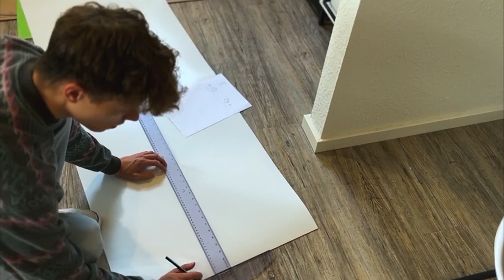Küchenrückwand "PURE WHITE" von Stickerprofis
Die Küchenrückwand "PURE WHITE" besteht aus einem PET Verbundmaterial (1,8mm Dicke) und ist in einem mattem Look ausgeführt.
Viele unserer Kunden suchen eine unkomplizierte Lösung ihre Rückwand mit einem Rückwandpaneel zu verschönern. Es werden oft Glas oder Acrylplatten angeboten, welche aufgrund des hohen Preises + Speditionskosten dann aber oft wieder verworfen werden. Stickerprofis bietet dir Küchenrückwände an, welche einfacher zu montieren, günstiger zu versenden und je nach Ausführung einer Glasplatte täuschend echt nahe kommen. Die Küchenrückwand ist selbstklebend.Jede Küche ist anders. Daher bieten wir verschiedene Ausführungen bei eine Standardhöhe von 60 cm an. Unsere Rückwände sind in den Längen auf das allgemein übliche Küchenrastermaß angelegt. Wenn du doch etwas anpassen musst ist dies mit einer scharfen Schere oder Cutter problemlos machbar. Zum Vergleich: Glas- oder Aluplatten zuhause zuzuschneiden ist so gut wie unmöglich. Und: Aufgrund unserer Standardmaße gilt selbstverständlich das uneingeschränkte Widerrufsrecht!

Die selbstklebende Küchenrückwand hält auf Fliesen, Putz, gestrichener Wand, Tapete, Spanplatte, Gipskartonplatten, …

YKKSYSRSYTQOU5SV